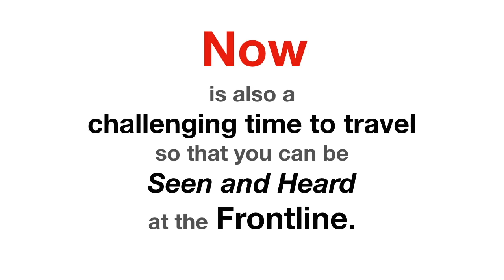Now is the Best Time to Launch your Video Platform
What are you waiting on? Your Frontline wants to know the latest news. how's the company doing? When is the new product going to launch? What are the company goals and strategies for the year? Your Frontline may not even be connected on your email system, so how are you going to reach them?